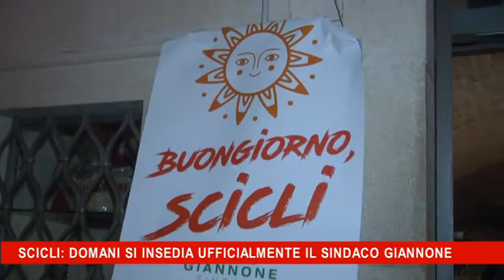Scicli, domani si insedia ufficialmente il Sindaco Giannone